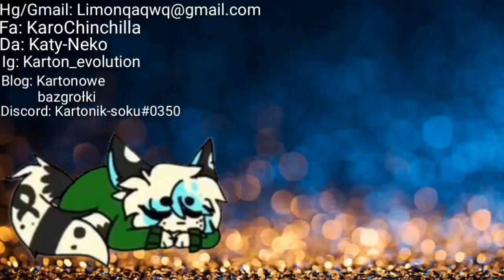Latch meme //Collab with PolishEgdyKid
✖Polski✖:
Witajcie! A oto Collab! Powiem szczerze. użyłam 15 fps a nie 30 jak zwykle... dlaczego? kilkaosób napisało, że lepiej będzie jak zejde na mniejszą ilość, a więc to zrobiłam... Okej.. Ale szczerze... Rooybe wykonała kawał dobrej roboty, jej part jest przecudowny koniecznie ją zaobserwujcie! i no... mam nadzieje, że wam się podoba... z mątarzem miałam nie małe problemy... montowałam chyba z dwie godziny ... Ale i tak mam nadzieje, że się podoba czy coś w tym stylu

✖English✖:
 Welcome! And here is Collab! To be honest ... I used 15 fps instead of 30 as usual ... why? several people wrote that it would be better if I went to a smaller amount, so I did it ... Okay ... But honestly ... Rooybe did a good job, her part is wonderful, be sure to watch her! and well ... I hope you like it ... I had no problems with the master butler ... I installed it for about two hours ... But I hope you like it or something like that
 (^ Google Translate)

 ✖Outro✖
✔ Art in outro by: Papushki
✔ Music in outro: I really don't know TvT

✖ Informations ✖
 - Time: 3days ( 9/10? h)
- Fps: 15 (on flipaclip) and 30 (in kinemaster)
- Montage by: Katy Neko (Me uwu)
- Frames: ???
- Programs: flipaclip, kinemaster diamond
-Oc: Lemi (Rooybe Oc)
        Kami (Mine Oc)

 ✖ Arttrades: open ✖
✖ Artreqests/ArtCollab/AnimationMemeCollab: Closed/ i ask ✖